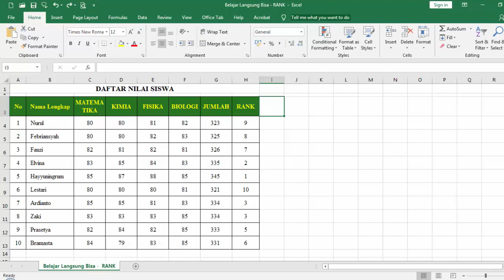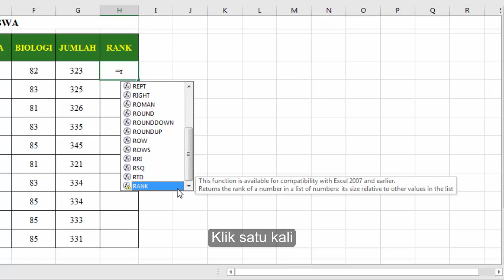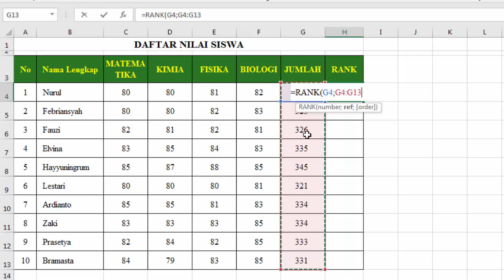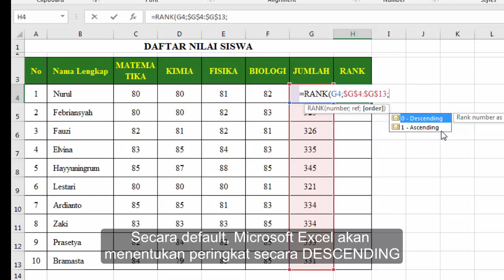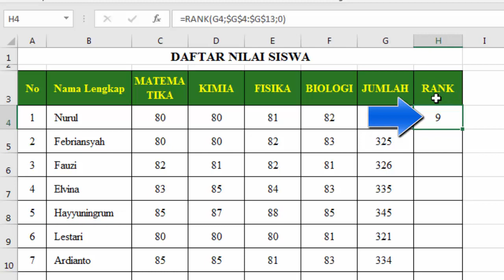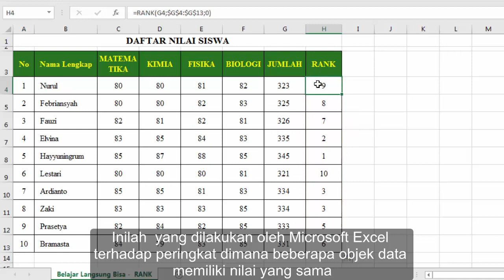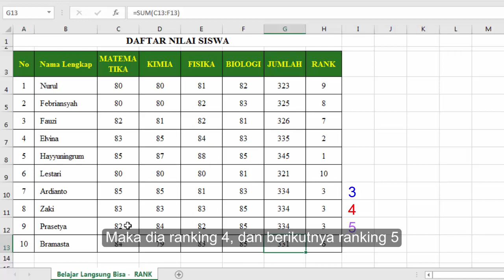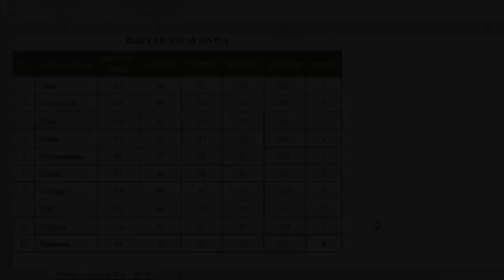Fungsi Rank | Belajar Langsung Bisa | Pemula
Video Belajar Langsung Bisa Fungsi Rank memperlihatkan cara menggunakan fungsi RANK yang mudah dan cepat di Microsoft Excel. Dengan tutorial ini Anda dapatmenghitung peringkat siswa di kelas, memberi peringkat kepada karyawan atas hasil produksi, dan peringkat salesman atas hasil penjualannya.
Jika Anda merasa tutorial ini bermanfaat, beri kami LIKE dan tonton tutorial lainnya dari devITnotes.